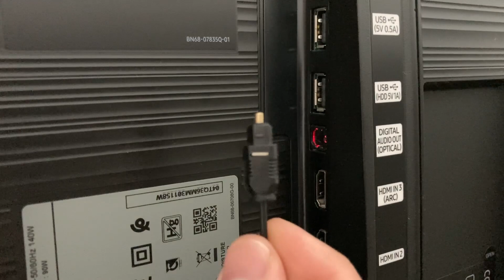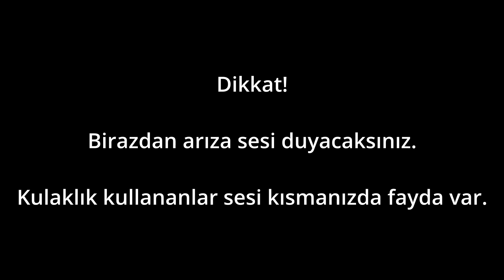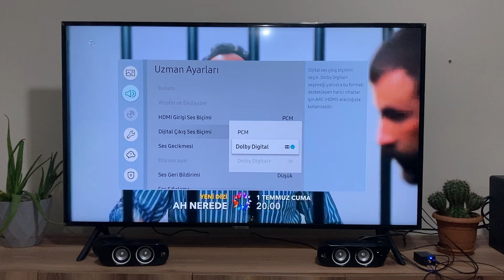Yeni TV de eski bilgisayar hoparlörünü çalıştırma. Dolby Atmos sorunu. CNT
Bilgisayarımda kullandığım Logitech 2+1 ses sistemini, Smart TV Televizyonumda çalıştırmak istediğimde ilk başta çalıştıramadım. Daha sonra çalıştırsam da puhu tv, exxen, netflix, disney+ gibi uygulamalarda ses sorunu ile karşılaştım. Tüm sorunların çözümünü  bu videoda anlattım. İyi seyirler...